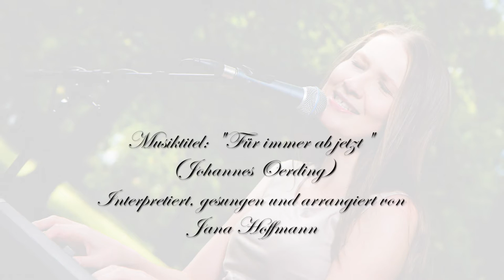Freie Trauung - Rednerin Jana Hoffmann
Eindrücke einer Freien Trauung/ Hochzeitszeremonie in Dresden. Rednerin: Jana Hoffmann (Reden und Moderation
Titel/ Komposition im Original: Johannes Oerding - Für immer ab jetzt